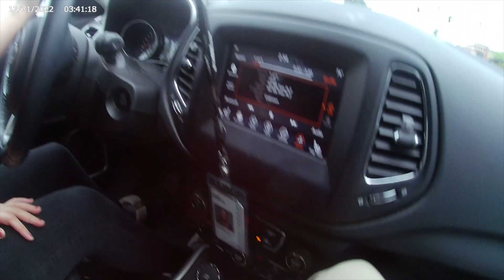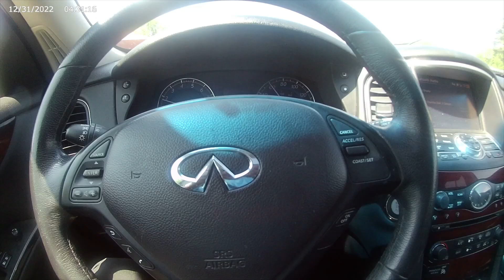SHAWN'S VLOG TAKEOVER & MAMAMOO PREVIEW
FOLLOW ME ON G O O D R E A D S